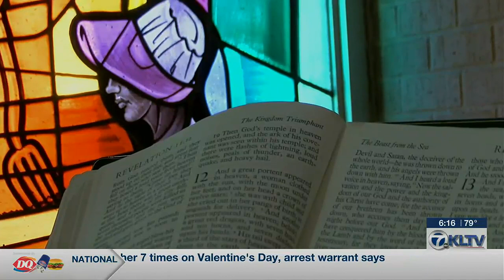Jarvis Christian BHM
Dr. Leonard Hayes is the first African American US Assistant Secretary of Post-Secondary Education. “It’s important to kind of lift up the importance of Black History Month, what it means, and I chose to focus on the importance of Historically Black Colleges and Universities,” Hayes said.